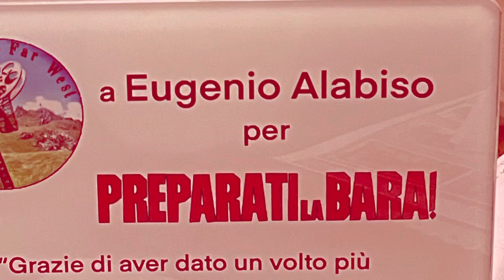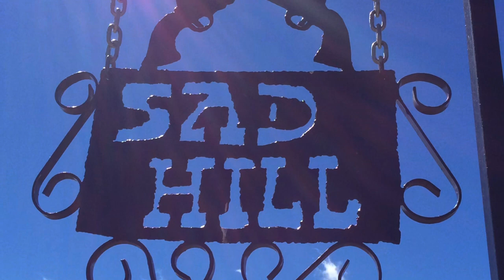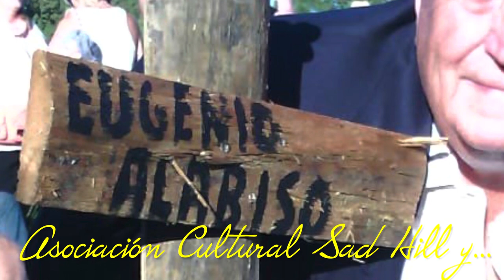Da Camposecco a Sad Hill con Eugenio Alabiso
Alabiso ci racconta il passaggio da “Preparati la Bara” su Camposecco al “il buono, il brutto, il cattivo” sul cimitero di Sad Hill